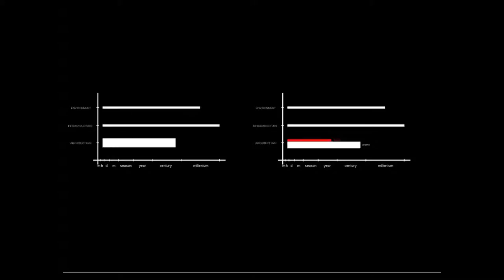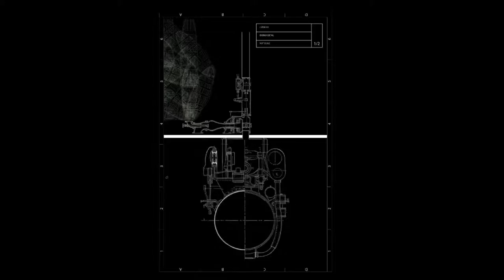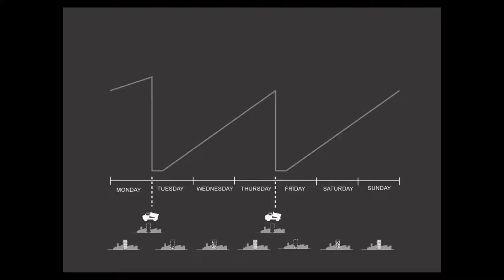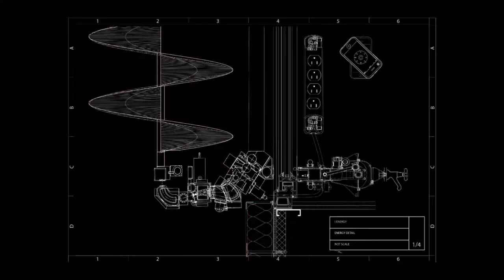Malleable Manhattan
Final presentation of the workshop Malleable Manhattan.
Group members are: Gijs Adriaansens, Qiu Chang, Huub Donkers, Rodrigo García González, Luis Eduardo Guísar Benítez, Melanie Hammer, Jungwoo Lee, Raquel Mayorga, Tian Qiu, Sun Sheng, Derk Thijs. Workshop leader is Brandon Clifford